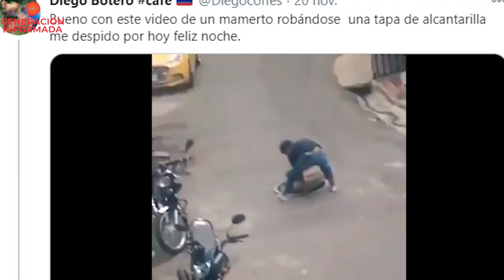Ladrón intenta Robar Tapa de alcantarilla y termina cayéndose en hueco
Ladrón intenta Robar Tapa de alcantarilla y termina cayéndose en hueco l Generación Informada

Hace algunos días un acontecimiento en Medellín, Colombia, causó la indignación y la burla de miles de personas a través de las redes. En Twitter se compartió un video donde se presenciaba el intento de robo por parte de un ladrón.
Este clip Inicia con el joven tratando de levantar una tapa de alcantarillado, aunque debido a su peso se le dificulta lograr su cometido. Hasta que pudo alzarla y ponérsela al hombro derecho.
Sin embargo, por el peso de la tapa, al ladrón le era muy dificultoso  poder pararse. Cuando se disponía a retirarse con lo robado, dio un paso en falso, cayendo en el hoyo de manera estrepitosa. Si no hubiera sido por su pierna izquierda que lo ayudó a no caer por completo, la noticia que tendríamos sería otra. Por el dolor y la lesión que sufrió, el delincuente decidió no completar su cometido y se retiró acompañado de su cómplice que se encontraba en una moto.